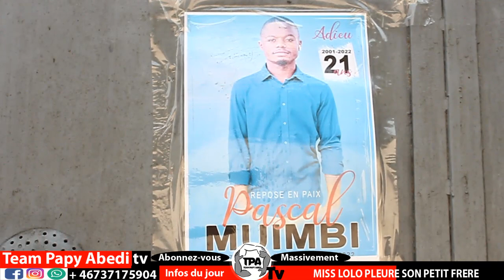MISS LOLO PLEURE EN PLEINE VISITE DE LA TEAM PAPY ABEDI TV+BELLEVUE ET MASUMU PROMIS UN SOUTIEN...